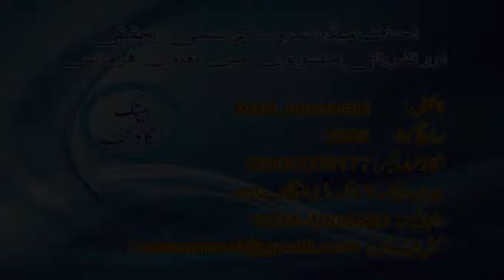Quran O Hadees Aur Ulma e Deoband, Molana Ilyas Ghuman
Presented by: Ahnaf Media Service